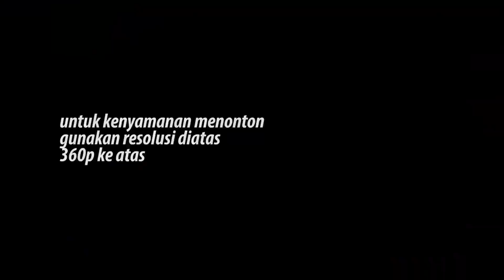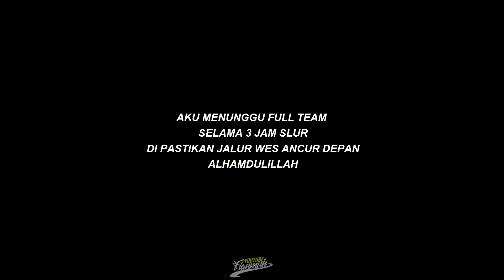NGEJAR RAJA TANJAKAN di Tanjakan !!! ft Dzakir 04 (Wonogiri Hard Enduro #2)